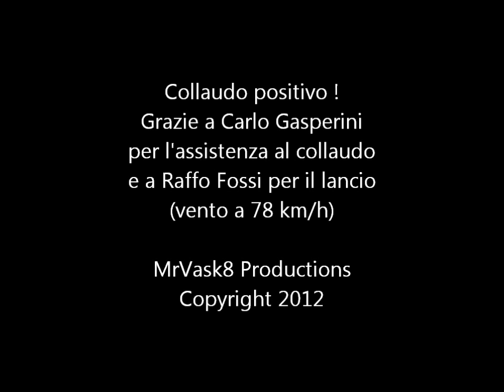RC Kobuz 3 Collaudo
Video del mio nuovo Kobuz 3 autocostruito partendo da una fusoliera di Renato Cervi.
apertura alare 2,80m, profilo SD 6060, peso 4,2 kg, carico alare 80 g/dmq.
Collaudo avvenuto sul monte Catria con condizioni fortissime (78 km/h da anemometro)
Grazie a Carlo Gasperini per l'assistenza e a Raffo Fossi per il lancio.